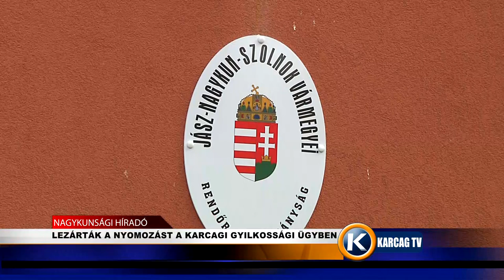LEZÁRTÁK A NYOMOZÁST A KARCAGI GYILKOSSÁGI ÜGYBEN